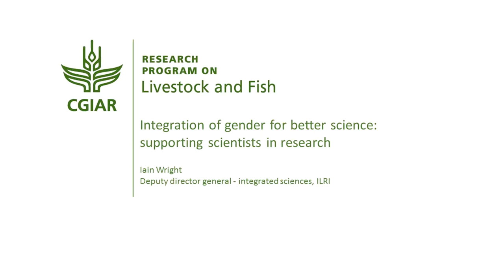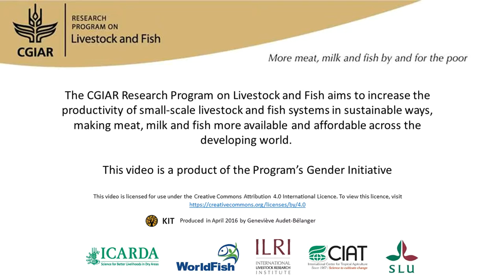Integration of gender for better science: supporting scientists in research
The CGIAR Livestock and Fish Program supports scientists to think about gender. It teams up technical scientists with gender researchers. Working together they can come up with ideas on how to work on gender in research programmes. This approach has been quite successful. It also needs to be translated to in-field research practices. In the past, researchers were doing household surveys, but it was difficult to tease out gender information from the data because it was not disaggregated. The researchers understood that there is a need to design surveys differently and ask questions of men and women to understand their perspectives. This was rarely done in the past. The teaming up of researchers makes it possible to get a better understanding of perspectives of the different genders. Interview with Iain Wright (ILRI) for the book "A different kettle of fish? Gender integration in livestock and fish research".